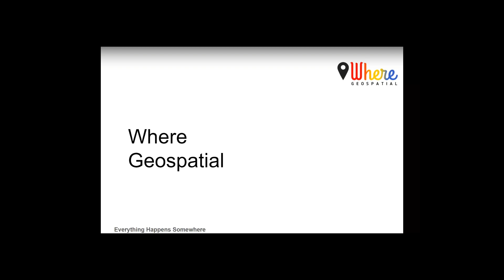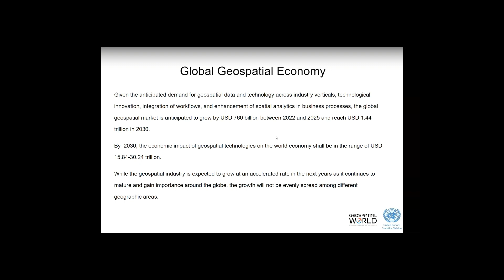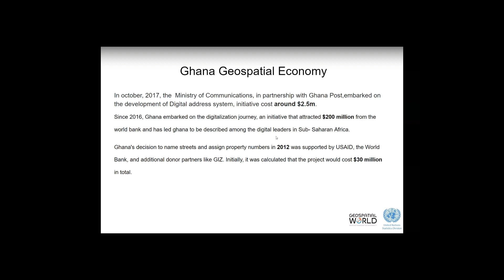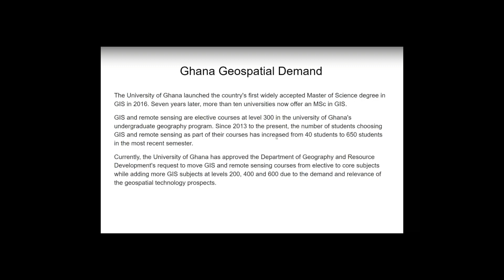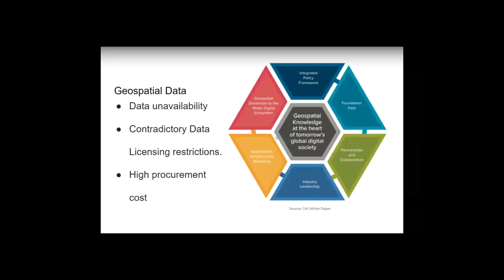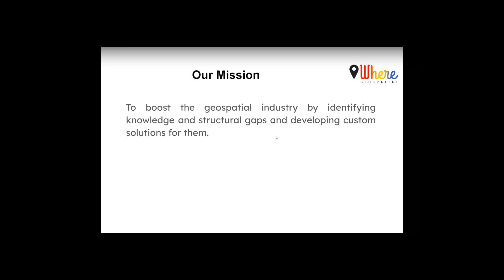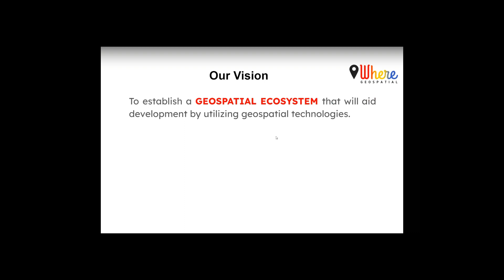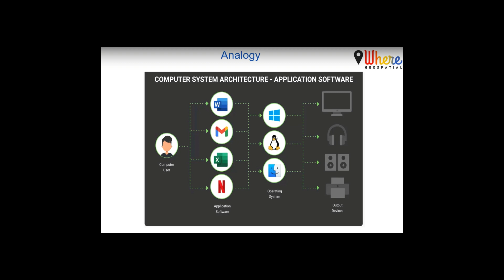WGM Chaptering About Where Geospatial Media DAY1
This is part of the live session held by Where Geospatial to explain what is mandate is and Why people need to join create a chapter in their country. Its a four day series talk each day takes 30mins.